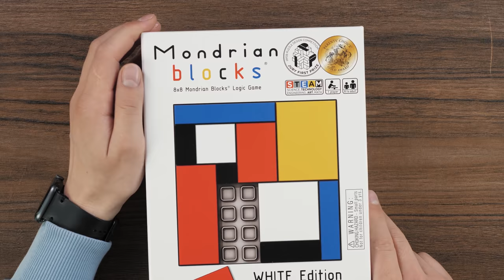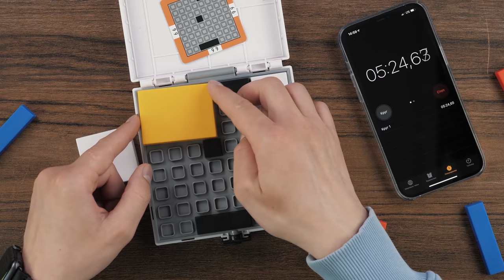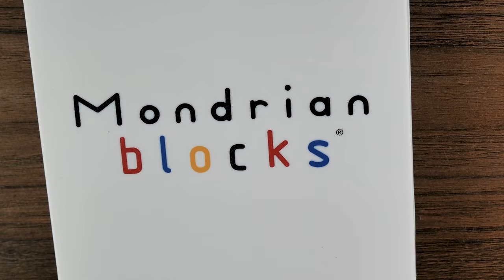Try to fit the YELLOW STONE in the box | 88 difficulty level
How can we place this yellow stone here? This is an amazing puzzle game of 88 difficulty level. And it’s definitely worth your attention! And I will try to find out the secret of it and solve this puzzle.